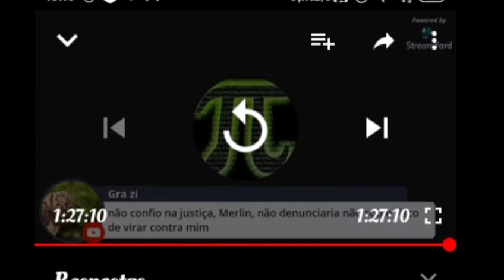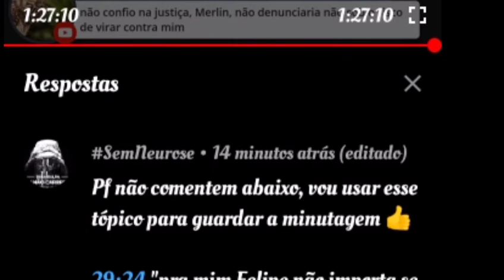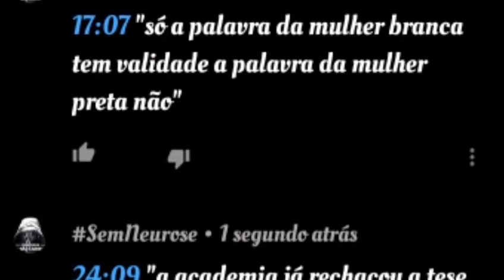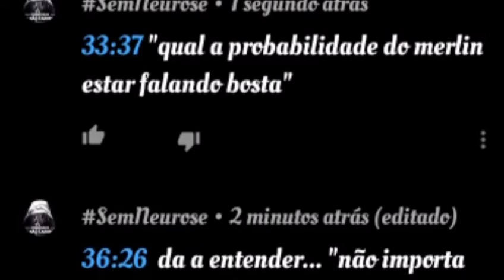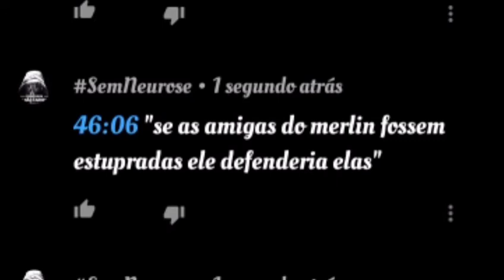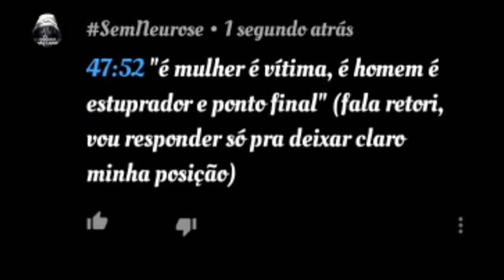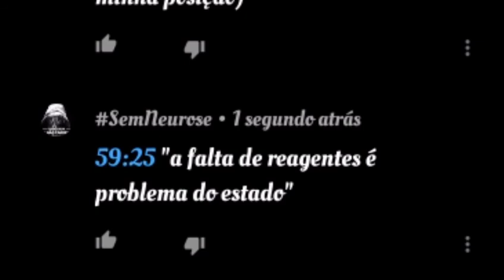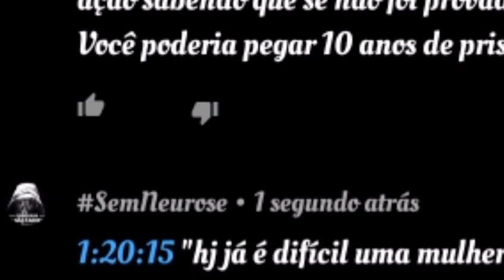Mais uma vez respondendo as MENTIRAS 👍 (live do merlin)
Contato
TW @Sem_NeuroseTY

Felipe Ramos Souza

Filie-Se Ao PDT
Qualquer homem ou mulher que se disponha a lutar por uma sociedade democrática, plural e solidária pode se filiar ao PDT, desde que já tenha completado 16 anos de idade, goze de plenos direitos políticos, não esteja filiado a outro partido e possua domicílio eleitoral no mesmo município em que queira se filiar.